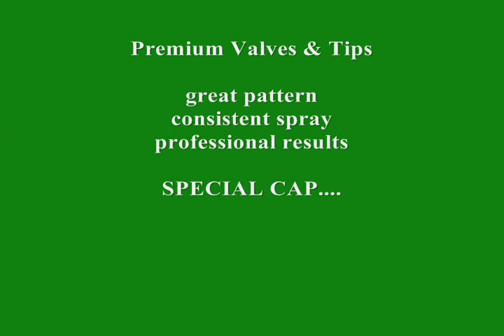Sem CUSTOM FILL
SEM Products makes available two new blanks: 61993 custom fill for solvent systems and 62003 waterborne custom fill for use with SEM SURE-COATT and other waterborne paint systems. Additionally, SEM is offering the 70701 custom fill machine for use with these new blanks. 70701 custom aerosol machine requires no cleaning after the fill. The two new blank aerosol cans are supplied with a new cap and disc system specifically for use with the 70701. The cans are fitted with a new comfort tip and a complementary valve system that provides consistent material delivery and a professional spray pattern throughout the can life.